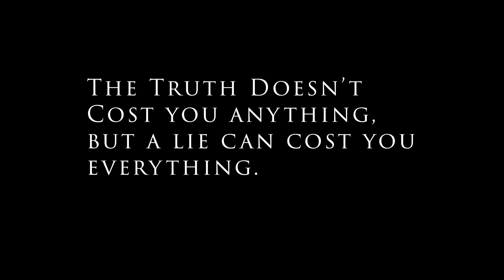I LIED ON MY MOM | FINALE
🗣Get LIT with the Squadd! We are Marquis, Lynn, Nya, Mimi, Riyah, Zaylen and Zyla.👨‍👩‍👧‍👦We recently welcomed a new edition to our wild and loud family, our baby girl Zyla Paige Johnson. We are a married couple👩🏽‍🤝‍👨🏾 for over 10 years. we have 5 amazing children whom all have their own unique personalities. We love to go on fun adventures together.  Our channel is full of family  pranks🤡, challenges🤼‍♂️, vlogs🎥.

Philippians 4:13